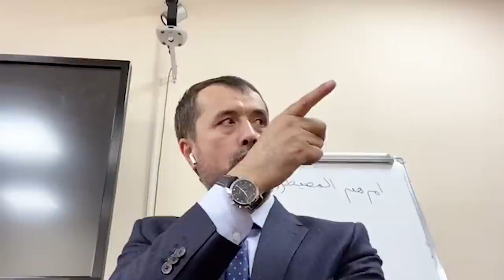Иқтидорли имомларга дарс. (18.01.2021)